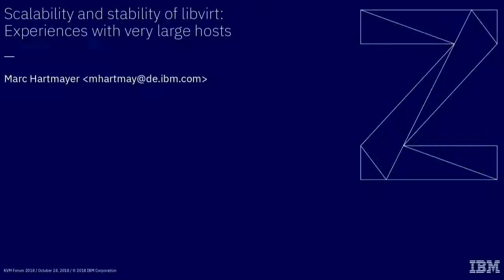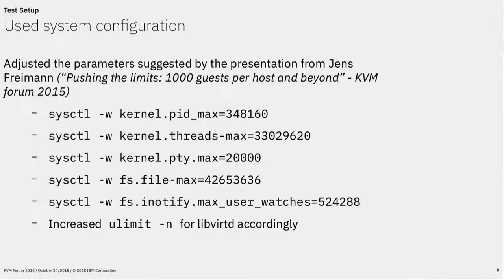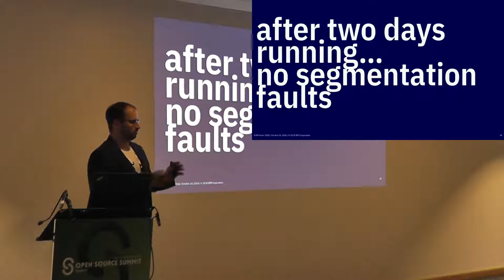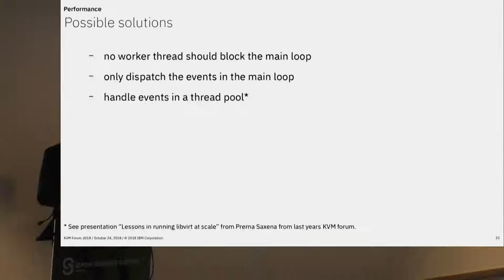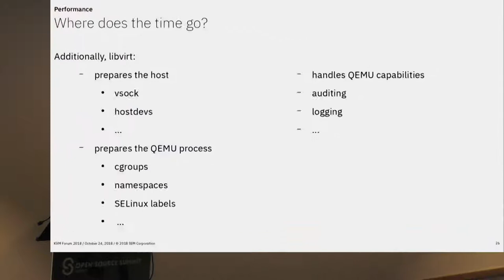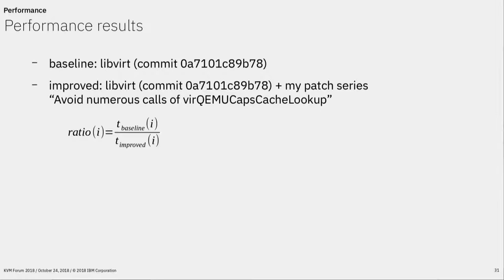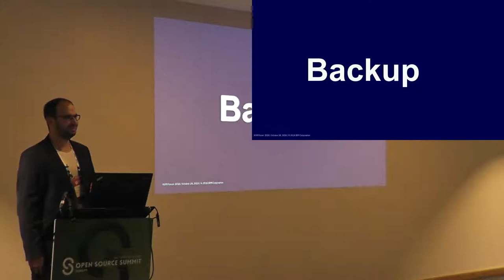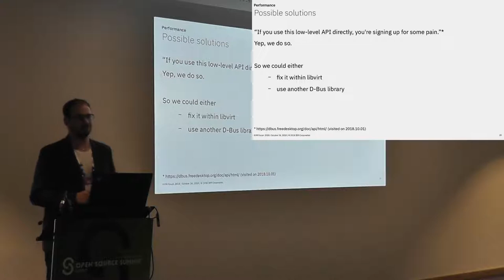Scalability and Stability of libvirt: Experiences with Very Large Hosts by Marc Hartmayer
With huge servers like IBM z there are many resources available so it was quite obvious to test the limits of libvirt. For example, one of the questions was how fast and how many minimal guests could be started in a short time period. How high is the system load for that? In times of CI and TDD this is especially interesting since thousands of guests are started and destroyed for regression tests.

This presentation will give an overview of bottlenecks in libvirt, what the reasons are and what problems came up during these tests.

Marc Hartmayer
IBM Germany Research & Development GmbH
Software engineer

Marc Hartmayer is a software engineer working at IBM Germany. The main project he works on is libvirt.